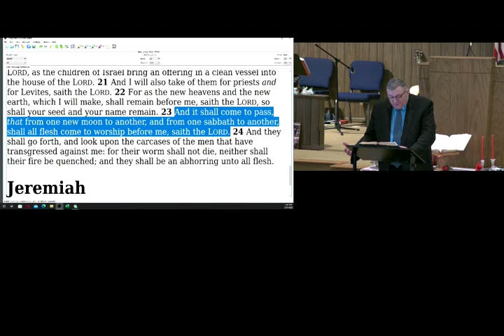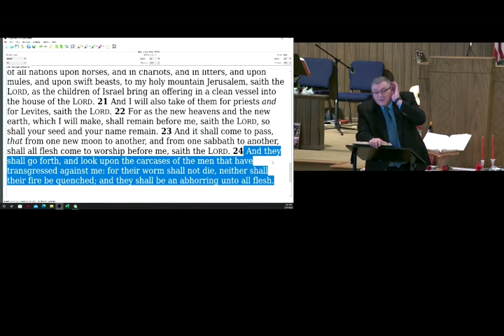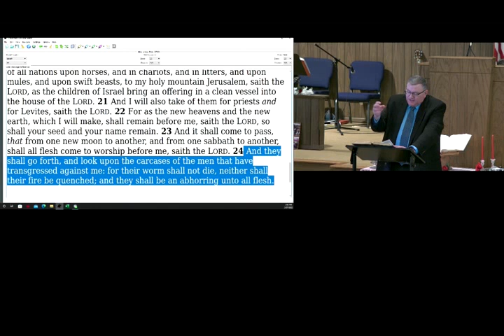Lessons on Hell - Mike Hoggard